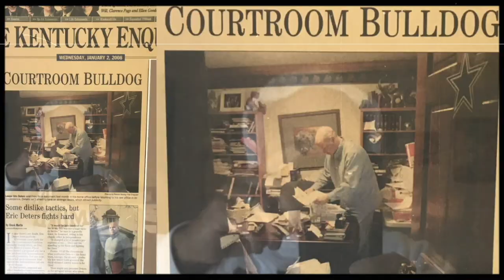Eric Deters The Bulldog Reveals Some Fun Kenny Bach And Charlie Deters Facts � 091020 - HD 720p